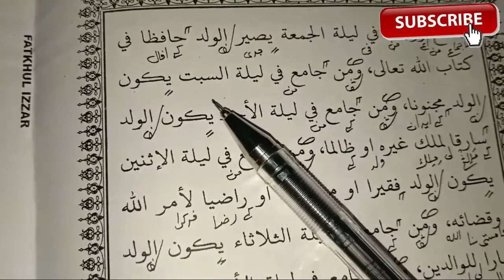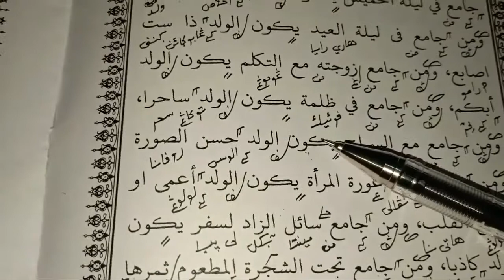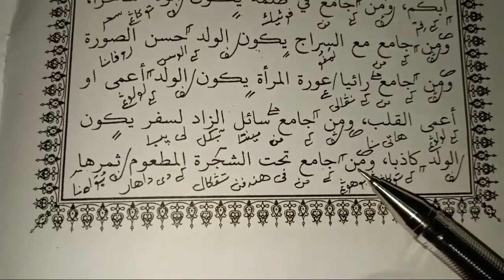Fathul Izar Bagian 4 kitab Nikah bahasa Sunda kitab Fathul Izar terjemah Sunda, kitab kuning